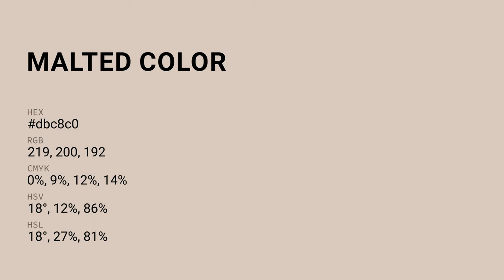Malted color dbc8c0 hex color - Orange color - Cool color dbc8c0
What color is Malted ? dbc8c0 hex color - Orange color - Cool color dbc8c0

Hex dbc8c0 Color Code is also known as Malted color.

Hex dbc8c0 Color code in RGB color code model is created after adding 85.88% red color, 78.43% green color and 75.29% blue color.
Hex dbc8c0 Color code in CMYK color (process color) code model is generated after subtraction of 0% cyan, 8% magenta, 12% yellow and 14% black.